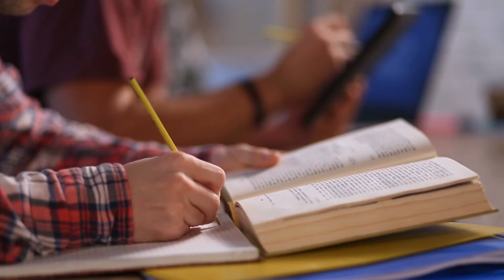Which Country Has the BEST Quality of Life in 2025?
Discover the country that tops the charts for quality of life in 2024! From economic stability to healthcare, education, and overall well-being, we're counting down the top contenders and revealing the nation that offers its citizens the best life on earth. Whether you're considering a move abroad or just curious about the best places to live, this video has got you covered. So, which country takes the crown? Watch to find out!